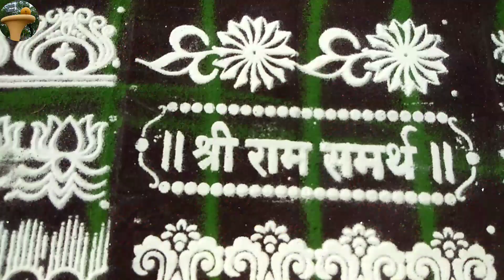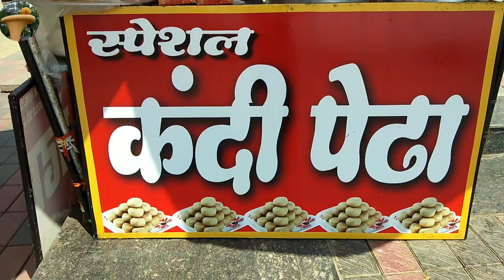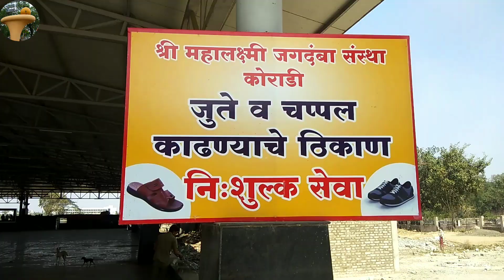Shree Mahalaxmi Jagdamba Koradi renovated Mandir Nagpur || Nagpurupdate Maharashtra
Nagpur Experience
श्री  माँ  लक्ष्मी  जगदंबा  कोराडी  मंदिर  का इतिहास ?
आप सभी को  जय माता दी
 स्वागत है.   आपका हमारे   यू ट्यूब चॅनल मे,
श्री महालक्ष्मी जगदंबा माता मंदिर कोराडी
जो. नागपुर से लगभग 15 किलोमीटर की दूरी पर   उत्तर दिशा में है,   महाराष्ट्र में एक पुराना ऐतिहासिक मंदिर    कोराडी झील किनारे स्थित  है | जो देवी महालक्ष्मी को समर्पित है।
ओर हमारे चैनल कें वीडियो कैसे लगते हैं कॉमेंट्स करके जरूर बताए ।
koradi mandir nagpur se 12 km hai yaha koradi mandir bahot prasidha hai .

history of shree mahalaxmi jagdamba koradi mandir
koradi temple story
Shree Mahalaxmi Jagdamba Koradi Mandir Nagpur
nagpur se koradi mandir tak kayse jaye
koradi devi mandir

श्री महालक्ष्मी जगदम्बा मंदिर संस्थान कोरडी
Koradi Mahalaxmi Jagadamba Devi Temple